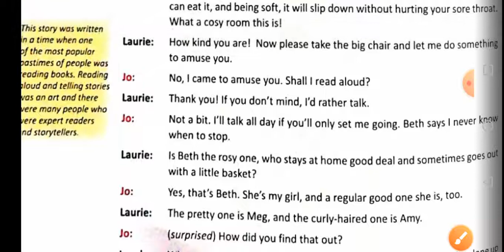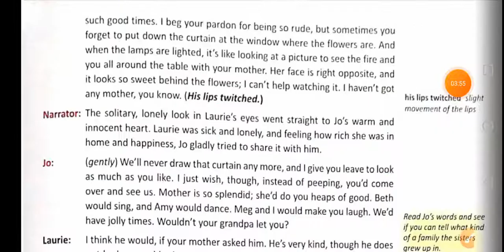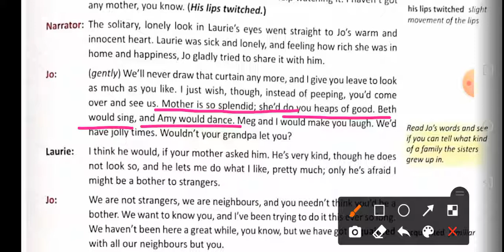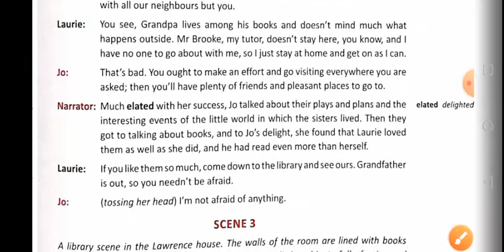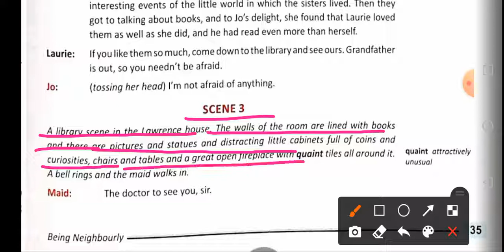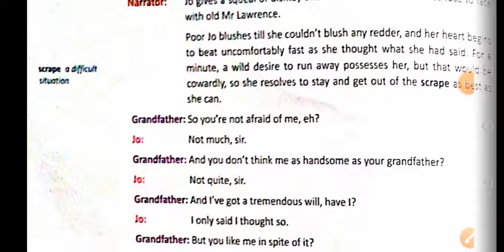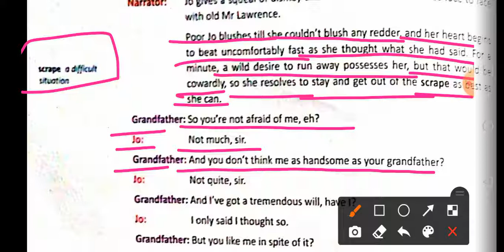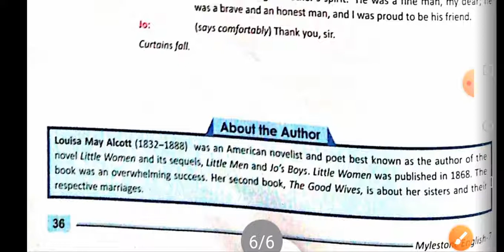Class 7th English ch-9 Being Neighbourly (part 2)